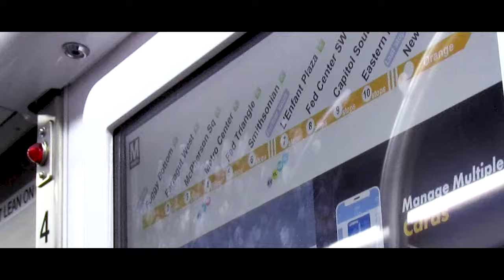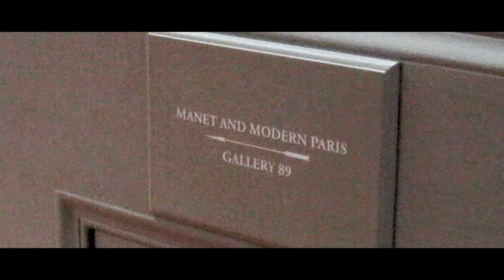Audrey's Holiday - an MOS short film by Hope Kim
Audrey's Holiday (MOS short film by Hope Kim)
- for the Aesthetics of Directing course at Parsons Summer 2021
- starring my friend Emily Livingston as Audrey and her alter ego Vera
- written, shot, directed, and edited by me
- all video clips were filmed at the VA/DC metro and in the National Gallery of Art in Washington DC
audio used: "vivaldi variation - slowed"